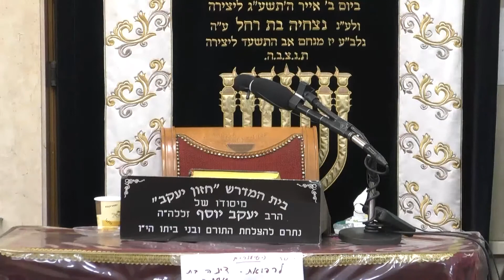הרב אהרון ירחי ארבעת המינים